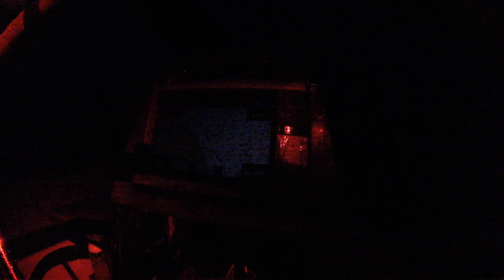Sailing to St Kilda, Scotland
Sailing to St Kilda and Western Isles, Scotland with Scotsail